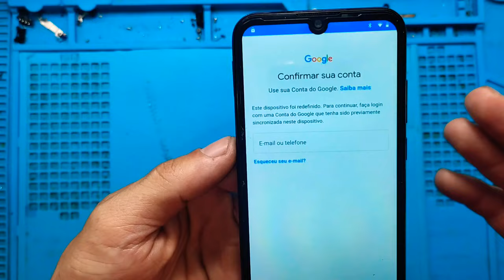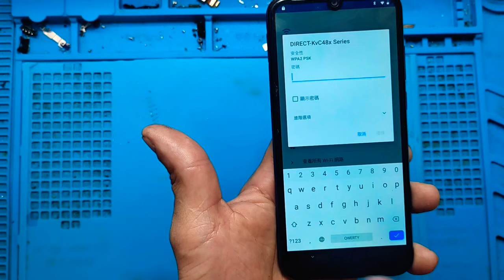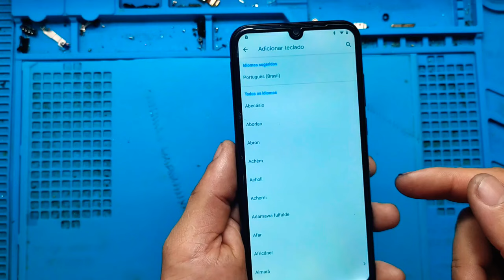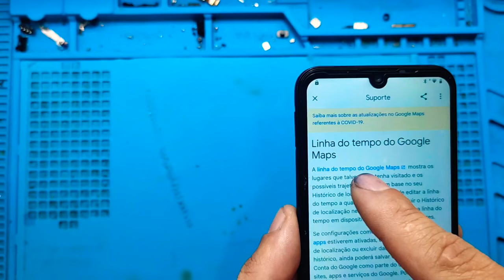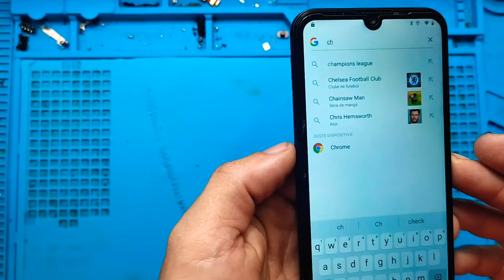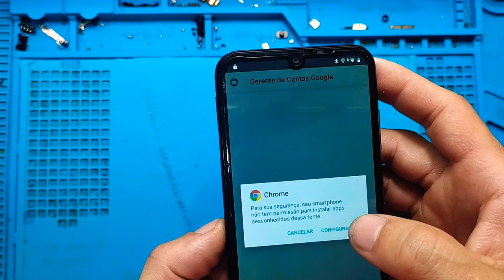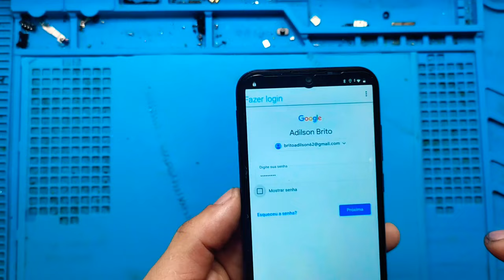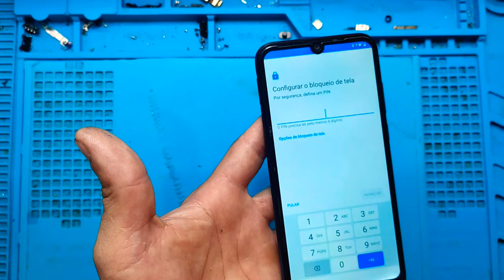Desbloqueio de conta do Google Motorola Moto E6s Ou Moto E6i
Bem vindo ao canal "ADILSON TUTORIAIS" ⚙️🪛

Aqui você encontrará tutoriais diários para seu smartphone, Android e entre outras configurações 😊

                         🚨ATENÇÃO🚨